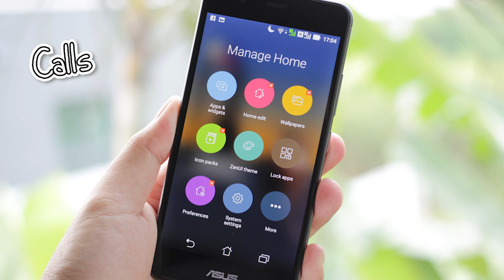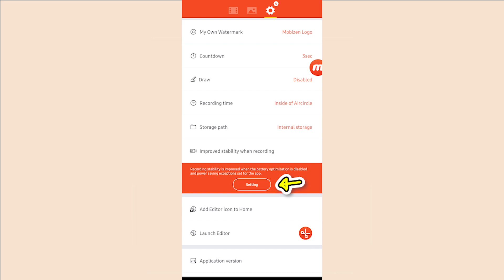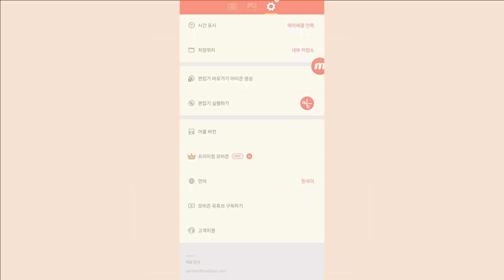New feature announcement!! [Improved stability when recording]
Mobizen has added a 'Improved stability when recording' for a smoother recording!

Multi-language subtitle (Supported language)
- 한국어
- عربى
- português
- Español
- русский
- bahasa Indonesia
- English
- Türk
- ไทย
- Deutsche
- ភាសាខ្មែរ
- français
- italiano
- Tiếng Việt
- বাংলা
- Polskie
- فارسي
- 简体中文）
-日本語